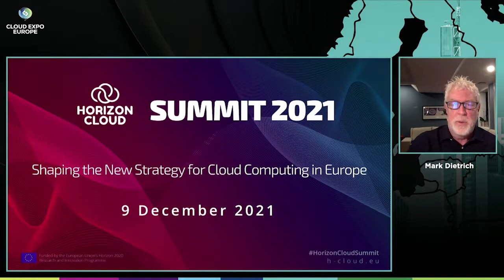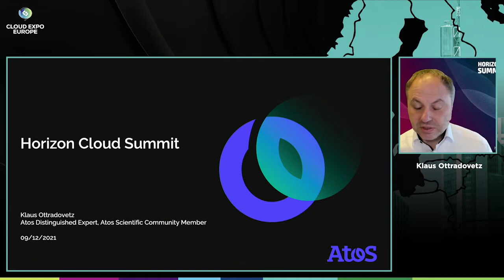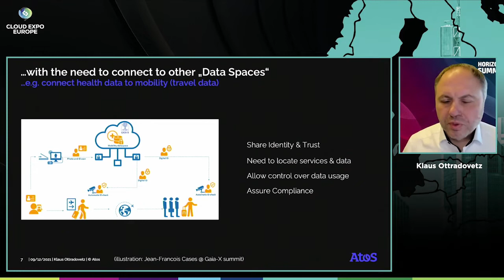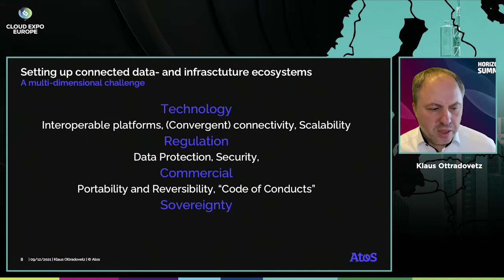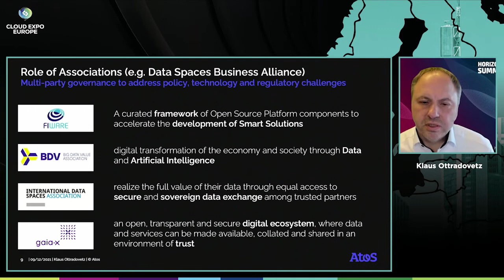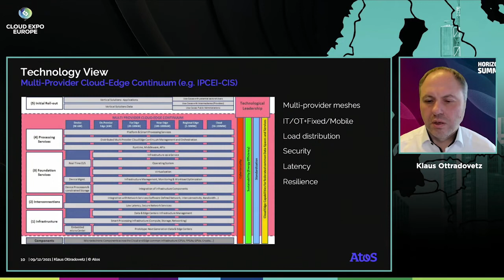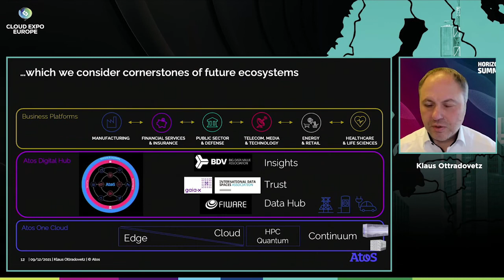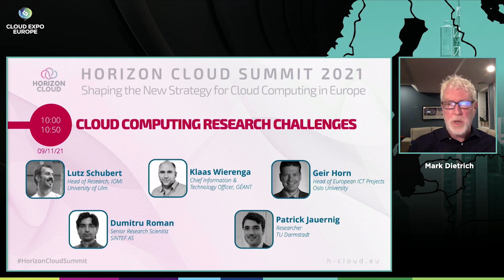Opening Session (DAY 2)